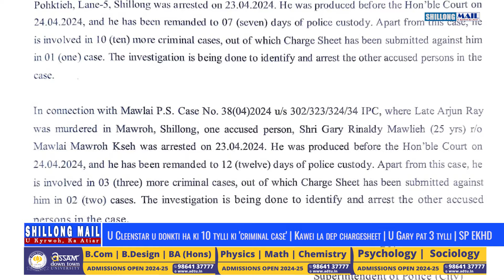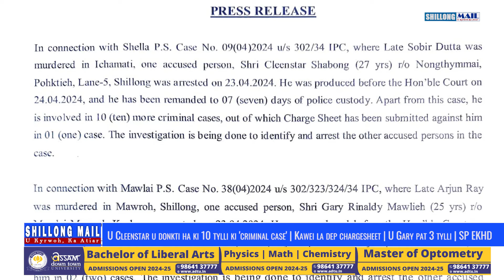U Cleenstar U Donkti Ha 10 Tylli Ki 'Criminal Case' | Kawei La Chargesheet | U Gary Pat 3 Tylli | SP